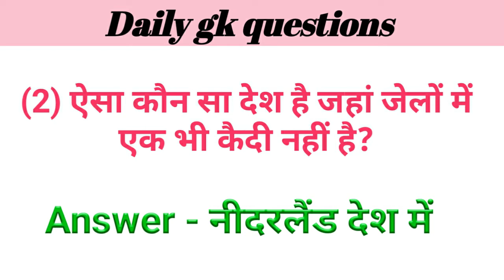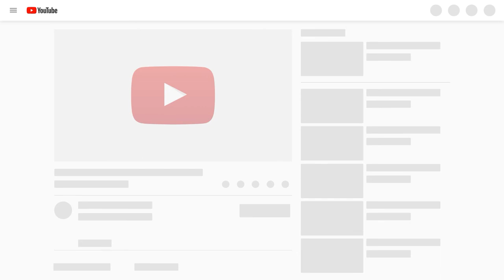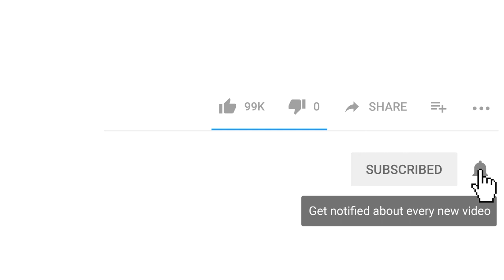रात में डाला तो कड़क था और दिन में निकाला तो नरम था बताओ क्या? | Dirty mind